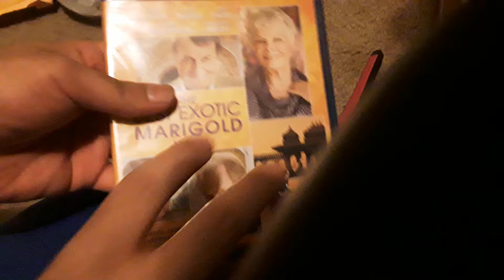The Best Exotic Marigold Hotel Blu Ray Unboxing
We Got The Ebay